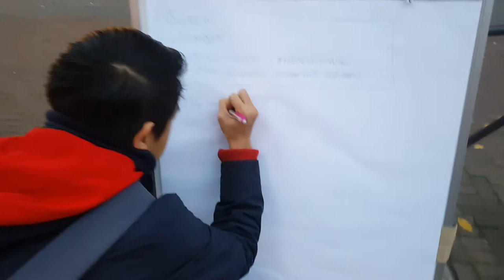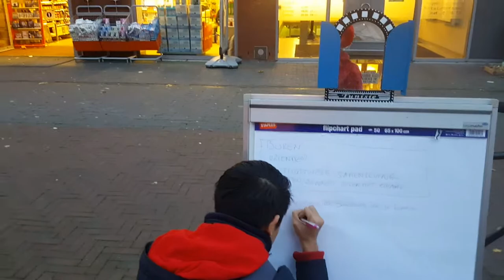De gedachtengoed speelt bij jong en oud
GedachtenLezen werkte samen met SintMaartensberaad.
Wij vroegen mensen op straat wat 'geven en delen' in de wijk voor hen betekende...